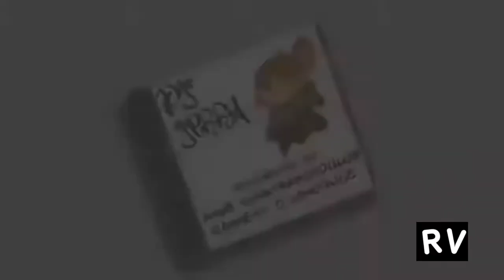Tommadesnowman# Tom&JERRY cartoons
TOM&JERRYNEWEPESOD#

hello welcome to ROVOLZ CHANNEL we are bring you the best cartoons tv show  for preschool every day we have you upload a new cartoons network so don't miss it. please click subscribe and like even notification bell. for notify you if i have new upload thank you. this is epesod about tom&jerry i think you are satisfied  to watch this new epesod from tom& jerry
 let's go!

CREATED COMMONS REUSE ALLOWED#